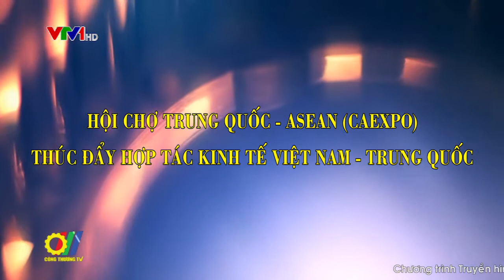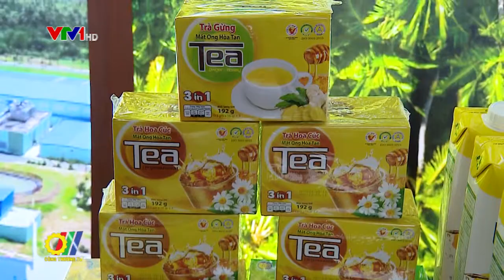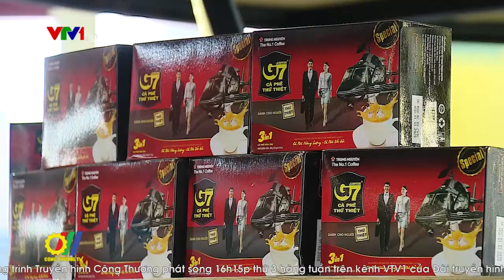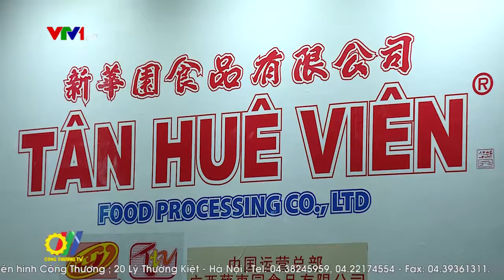Hội chợ Trung Quốc- ASEAN (CAEXPO) : Thúc đây hợp tác kinh tế Việt Nam- Trung Quốc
Hội chợ Trung Quốc- ASEAN ( CAEXPO) là sự kiện được Trung Quốc và 10 quốc gia thành viên ASEAN đồng tổ chức thành công trong 15 năm qua. Hội chợ này hiện đã phát triển thành một nền tảng truyền thông và hợp tác quan trọng đối với Trung Quốc và các nước ASEAN...